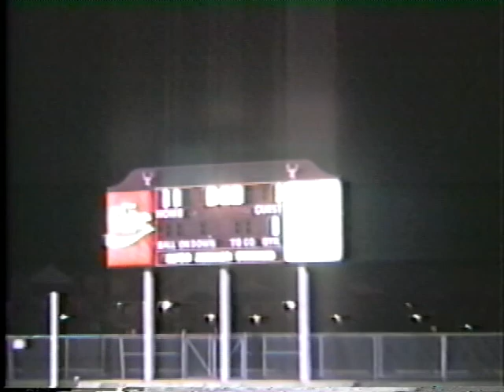Soccer Deer Park 1989